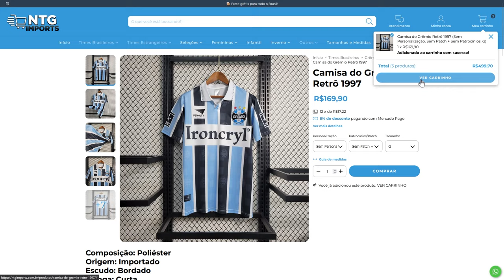🚨 GRÊMIO NEGOCIA COM DOIS REFORÇOS ATÉ SEXTA FEIRA! | MERCADO DA BOLA!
Edenilson e Jemerson na mira do Grêmio!